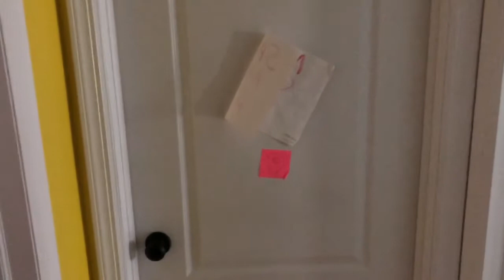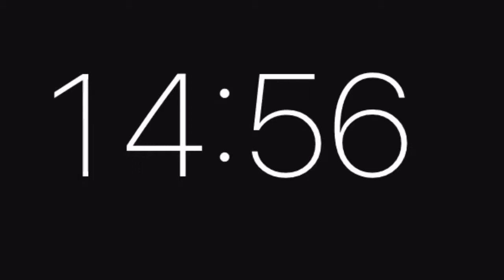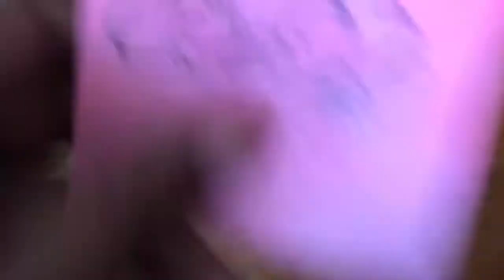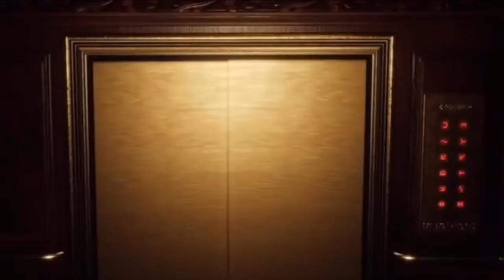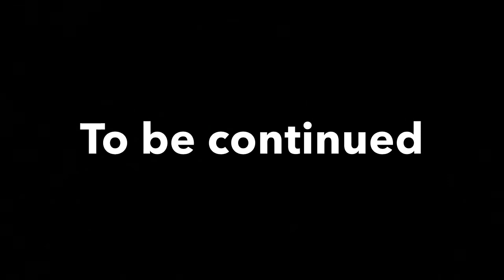3 Boys And The Videos 805 Dark Deceptions Chapter 1: No Way Back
Number 1 gets trapped inside a coma and has to stop the monkeys